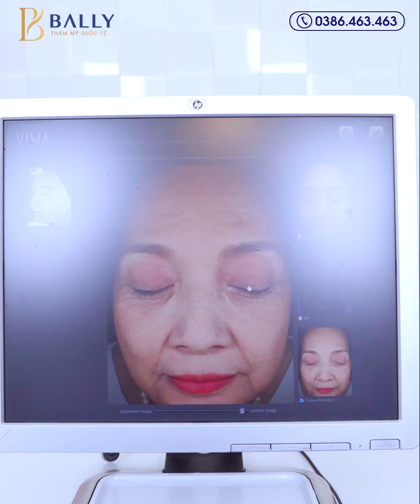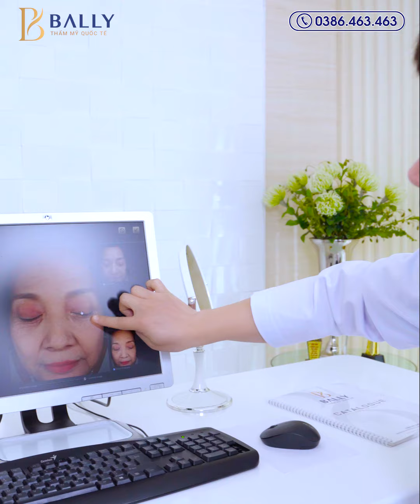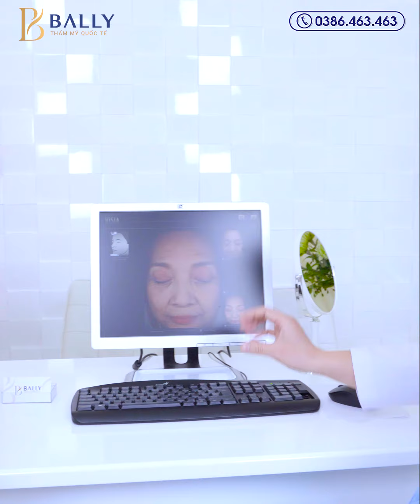LIVE CÔ LÊ KHANH TƯ VẤN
📽 [TRỰC TIẾP] "GÁI GIÀ LẮM CHIÊU" NSND LÊ KHANH ĐẾN BALLY TÂN TRANG NHAN SẮC ĐỂ ĐÓN CHÀO SIÊU PHẨM ĐIỆN ẢNH TẾT 2021

🔷 NSND Lê Khanh nổi tiếng với những bộ phim điện ảnh đi cùng năm tháng luôn là một "tượng đài" nhan sắc cho chị em phụ nữ. Tuy nhiên ở độ tuổi 57 cùng với lịch quay, lịch làm việc dày đặc nên gương mặt của nghệ sĩ đã có những dấu hiệu lão hóa nghiêm trọng. Được sự giới thiệu từ bạn bè cô đến với Bally để có thể xóa đi dấu hiệu tuổi tác.

🔜 Click vào Livetream ngay để cùng xem quá trình Bác sĩ tư vấn cho cô Lê Khanh nhé!
🇺🇸🇺🇸RA MẮT CÔNG NGHỆ TRẺ HÓA ĐA TẦNG ULTRA PLUS
🎁TRỢ GIÁ TỚI 70%
🎁Mua Thermage tặng Căng chỉ Collagen
⛔️Duy nhất: 28/9 - 5/10/2020 tại 463 Kim Mã - Hà Nội

💯💯ĐẶC BIỆT: ƯU ĐÃI THẨM MỸ LÊN ĐẾN 1 TỶ ĐỒNG và Cơ hội NHẬN NGAY VOUCHER LÀM ĐẸP TRỊ GIÁ 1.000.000Đ cho tất cả KH đăng ký mua dịch vụ.

➡️ĐỂ LẠI SĐT NHẬN ƯU ĐÃI NGAY HÔM NAY
📞Hỗ trợ tư vấn: 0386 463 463
🎁 ƯU ĐÃI GIẢM THÊM TOÀN HỆ THỐNG
⬇ Giảm 5-10% khi đi nhóm 2 người
⬇ Miễn phí chi phí đi lại cho KH ở xa
🇺🇸🇺🇸CHƯƠNG TRÌNH BÁN_HÀNG_KHÔNG_LỢI_NHUẬN CHỈ CÓ DUY NHẤT TỪ NGÀY 28/9 - 5/10/2020
🔻 OFF 55% TRẺ HÓA DA THERMAGE FLX
🎁TẶNG CĂNG CHỈ COLLAGEN
►Tặng thẻ VIP chăm sóc da trị giá 5TR
►Tặng 3 buổi trẻ hóa OXY tươi trị giá 5TR
►Tặng 3 buổi điện di Vitamin C trị giá 5TR
📎 Địa chỉ : 463 Kim Mã, Ba Đình, Hà Nội.